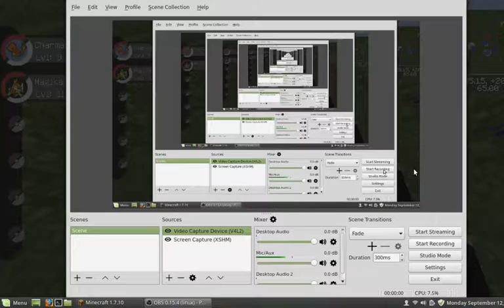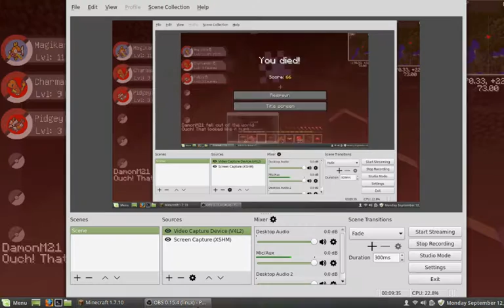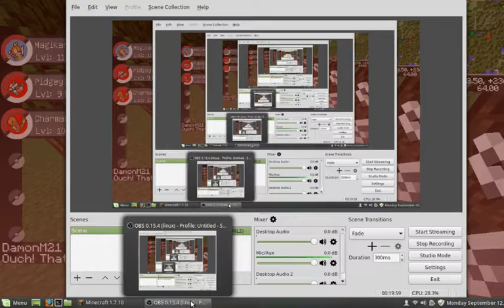Pixelmon Ep 2| Magikarp